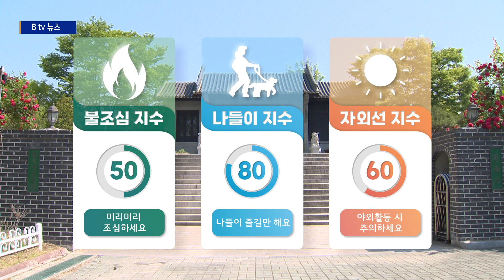10월 20일 기상정보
[앵커멘트]

오늘 아침 공기는 여전히 차가웠지만
낮부터는 기온이 크게 오르겠습니다.
한낮 최고기온 20도까지 껑충 오르겠는데요.
다만 일교차가 크게 벌어지니까요 급격한 기온 변화에
건강관리를 잘 해주셔야겠습니다.

오늘 낮부터 온화해지는 날씨는 당분간 이어지겠습니다.
다가오는 주말까지는 예년 이맘때 수준의 완연한 가을날씨
느끼기에 좋겠습니다.

오늘 하늘은 대체로 맑다가 오후부터 구름이 지나겠습니다.
오늘 한낮 최고 기온은 18~20도 분포 보이겠습니다.

당분간 비 소식은 없겠고요
건조한 대기에 화재 주의하셔야겠습니다.
다음 주 초반에는 기온이 다시 뚝 떨어지겠습니다.

아침 저녁으로 갑자기 쌀쌀해지면서 올해는 독감이
기승을 부릴 것으로 보입니다.
질병청은 지난 9월 16일 독감 유행주의보를 내렸습니다.
독감 예방을 위해서는 가장 먼저 예방 접종을
하는 것이 중요합니다.
또한 올바른 손 씻기와 씻지 않은 손으로 눈이나 코,
입을 만지는 행위는 삼가해주시기 바랍니다.
올해 유행할 독감은 특히 독감 바이러스 중에서도
가장 강하다고 하니까요
건강 잘 챙기시기 바랍니다.

생활지수
난방지수 50
불조심지수 50
감기지수 60
자외선지수 60
나들이지수 80
세차지수 90